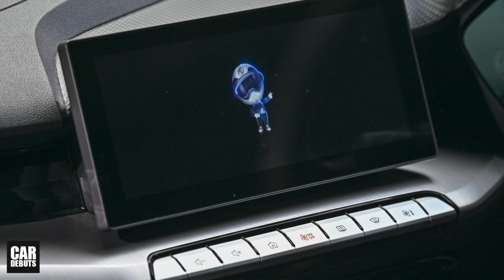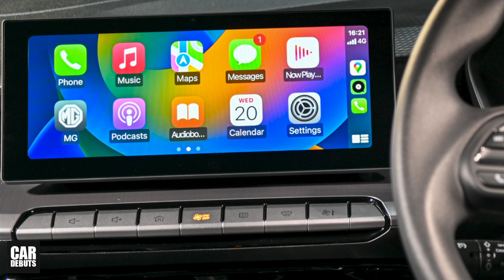เปิดตัว-ราคา MG5 2023-2024 รุ่นพิเศษ 10th Anniversary Special Edition สีใหม่ | Thailand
เอ็มจี เผยโฉม New MG5 10th Anniversary Special Edition ปรับลุคสปอร์ตคูเป้ซีดานให้ดูเท่มากขึ้น เพิ่มความคุ้มค่า กับราคาจำหน่าย ที่ 589,900 บาท

เอ็มจี (ประเทศไทย) สร้างความคึกคักให้กับตลาดรถยนต์นั่ง ในช่วงไตรมาสสุดท้ายของปี 2566 จับสปอร์ตคูเป้ซีดาน MG5 ตกแต่งเป็นรุ่นพิเศษ New MG5 10th Anniversary Special Edition โดยมาพร้อมตัวถังสีใหม่ สีเทา  “Crayon Grey” คุมโทนการตกแต่งทั้งภายนอกและภายใน ด้วยสไตล์ “โมโนโครม” ใส่ออปชั่นเพื่อการขับขี่ไว้อย่างครบครัน ตั้งธงเพิ่มความคุ้มค่า ให้ตอบโจทย์ไลฟ์สไตล์ของคนรุ่นใหม่ ด้วยราคาจำหน่าย เพียง 589,900 บาท ดาวน์เริ่มต้น เพียง 10% พร้อมให้สัมผัสตัวจริงแล้ว ที่โชว์รูมเอ็มจีทั่วประเทศ

สำหรับ MG5 ถือเป็นอีกหนึ่งโมเดลที่ประสบความสำเร็จเป็นอย่างมาก หลังเปิดตัวอย่างเป็นทางการในไทย เมื่อเดือนกรกฎาคม 2564 จนถึงปัจจุบัน มียอดขายสะสมแล้วกว่า 21,000 คัน ด้วยรูปลักษณ์ที่โดดเด่น จนคว้ารางวัลการออกแบบระดับโลก อย่าง “Good Design Award 2021” สาขา “Compact Sport Cars” จากประเทศญี่ปุ่น ลูกค้าคนไทย ต่างให้การยอมรับด้านการออกแบบดีไซน์ และเลือกใช้วัสดุที่มีคุณภาพ รวมถึงการบริหารพื้นที่ภายในห้องโดยสารที่ดีเยี่ยม ส่งผลให้ MG5 ยังคงคอนเซ็ปต์การเป็นรถเก๋งซีดาน ที่มีห้องโดยสารใหญ่ที่สุดในคลาส  มีมิติตัวถังขนาดใหญ่ เทียบเท่า C-Segment ผู้โดยสาร จึงได้รับความสะดวกสบายในทุกตำแหน่งที่นั่ง

การมาของ New MG5 10th Anniversary Special Edition จะนำพาแบรนด์ไปสู่กลุ่มลูกค้าวัยรุ่นเจนใหม่ ที่มีเอกลักษณ์เฉพาะตัว โดยใช้สีเทา – ดำ ในการตกแต่ง เพื่อบ่งบอกถึงความเป็นรุ่นพิเศษ ตั้งแต่ตัวถังสีเทาเฉดใหม่ Crayon Grey ที่สอดรับกับการตกแต่งด้วยสีดำในหลากหลายตำแหน่งรอบคัน จัดวางโลโก้ 10th Anniversary ที่ประตูท้าย และล้ออัลลอยสีดำดีไซน์ใหม่ ขนาด 17 นิ้ว ภายในห้องโดยสาร ยังคงใส่ความสปอร์ตในทุกอณู มาพร้อมหน้าจอแสดงผลอัจฉริยะแบบดิจิตอล ขนาด 7 นิ้ว และหน้าจอ Infotainment ระบบสัมผัส ขนาด 10 นิ้ว พวงมาลัยมัลติฟังก์ชัน ครบครันด้วยเทคโนโนโลยีความปลอดภัย พร้อมรองรับการเชื่อมต่อมัลติมีเดีย ตอบโจทย์การขับขี่ในชีวิตประจำวันได้เป็นอย่างดี